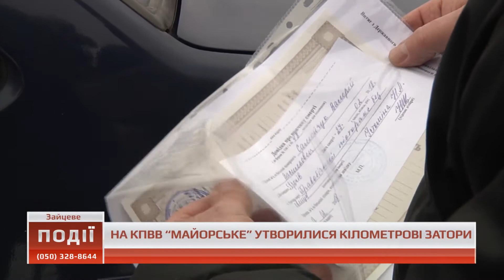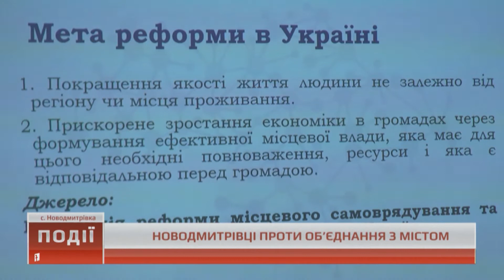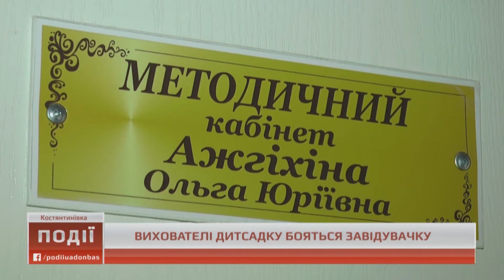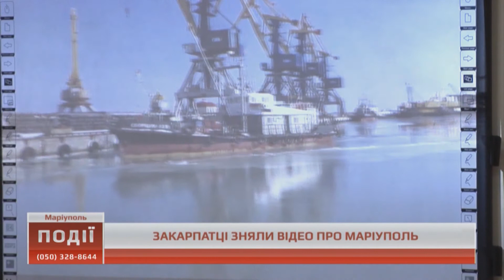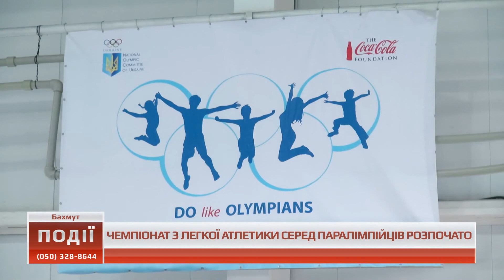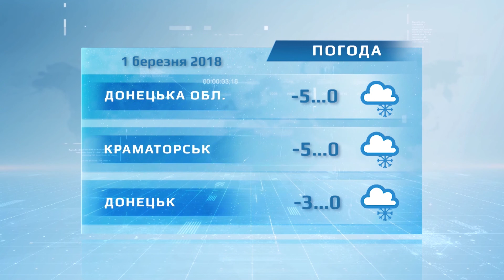Події о 21.00 від 28 лютого 2018 року